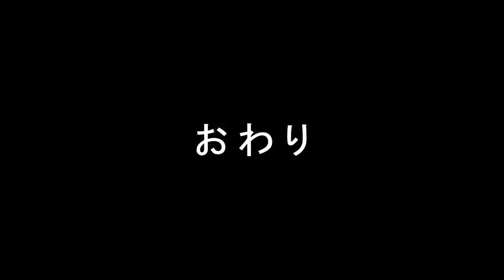秋の九重～坊がつる・飯田高原・夢大吊橋～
九重（坊がつる・飯田高原（長者原）・夢大吊橋）へ行きました。
長者原から雨ヶ池越で「坊がつる」へ行き、諏蛾守越から三俣山の西側を迂回して長者原へ帰るつもりでしたが、諏蛾守越の登山道が先日の大雨で通行止めとなっており、仕方なく来た道を引き返しました。
坊がつるの紅葉は盛りを過ぎていましたが、ススキの群生が太陽で黄金色にキラキラ輝いていて、感動しました。
途中の紅葉は、青空と相まって登山の辛さをしばし忘れさせてくれました。
この動画で、感動が少しでも伝わればうれしいです。